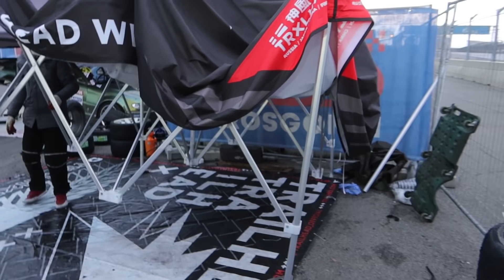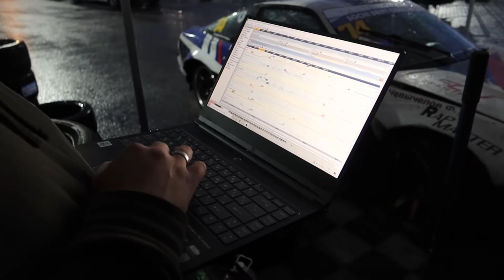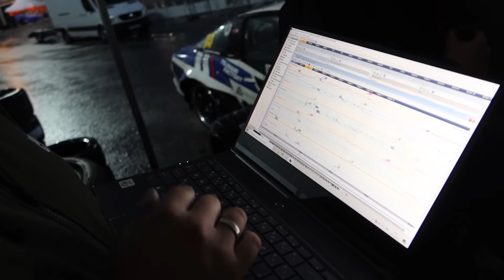БЭКВЭРДЫ НА ТРАССЕ ФОРМУЛА-1. КАКАЯ СКОРОСТЬ ПОСТАНОВКИ? СОЧИ ДРИФТ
STILOVDAILY ep869